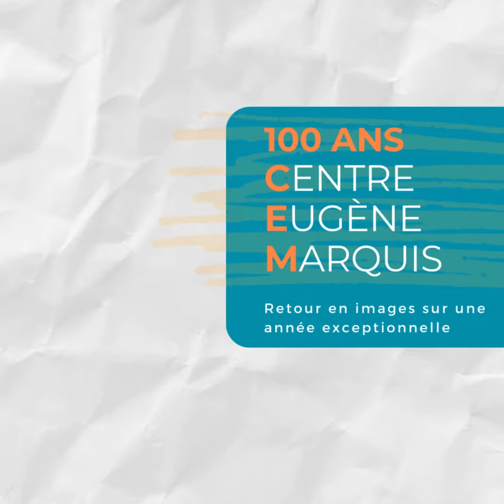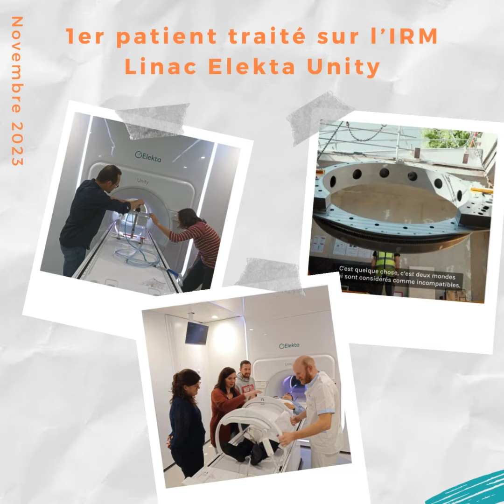📽✨🎂 [Retour en images sur l’année du centenaire]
Comme vous l’avez compris, 2023 fut une année historique pour le Centre Eugène Marquis qui a fêté ses 100 ans de lutte contre le cancer.

A travers différents temps forts, cette année fut l’occasion de remonter le temps et de faire découvrir la chronologie du Centre, de remercier les équipes ainsi que nos partenaires et de faire de la prévention pour réduire les risques.

👉L’année du centenaire se termine, mais l’histoire de la lutte contre le cancer continue de s’écrire !